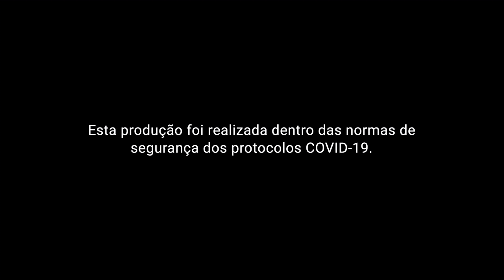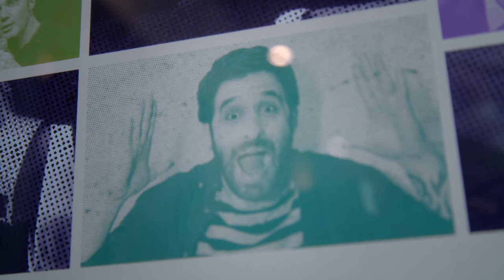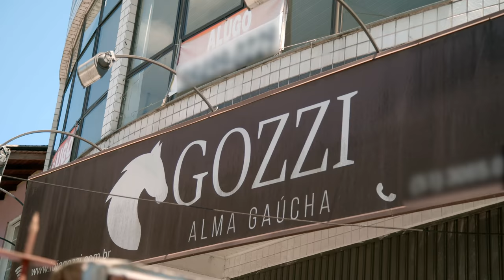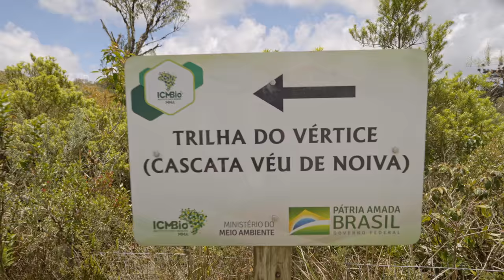CHURRASCO E BOM CHIMARRÃO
EPISÓDIO 07 - CHURRASCO E BOM CHIMARRÃO
No extremo sul do Brasil, Whindersson conhece a capital gaúcha, onde visita o Porto Alegre Comedy Club e tenta se tornar um verdadeiro Gaúcho Da Fronteira. A cavalo, ele e o comediante Nando Viana visitam a região, depois partem para o cânion Itaimbezinho, no Parque Nacional de Aparados da Serra, e fazem um passeio arriscado de balão e aprendem a tosa da ovelha. Churrasco e bom chimarrão acompanham.

0:00 Intro
0:48 Porto Alegre
5:09 Outfit Shopping
9:14 Cambara Do Sol
14:06 Hot Air Balloon
17:31 Corucacas Farm
25:17 BBQ Time